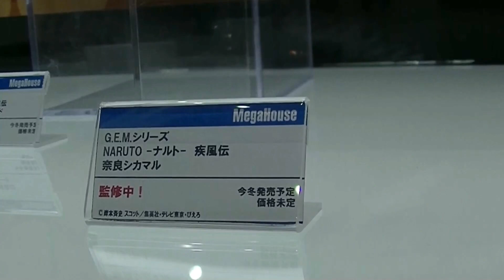MHX2018S - Megahouse - Nara Shikamaru & more Naruto Figures メガハウス - 奈良シカマル & more ナルト フィギュア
A look at some of the other Naruto figures that were on display at Megahobby Expo 2018 Spring.  The Shikamaru is not set for release yet.